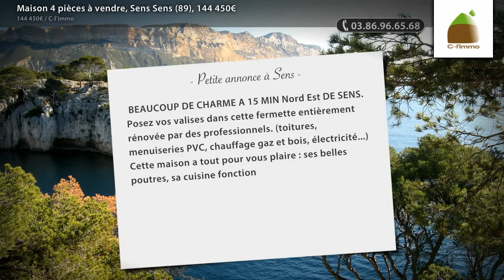Maison 4 pièces à vendre, Sens Sens (89), 144 450€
- BEAUCOUP DE CHARME A 15 MIN Nord Est DE SENS. Posez vos valises dans cette fermette entièrement rénovée par des professionnels. (toitures, menuiseries PVC, chauffage gaz et bois, électricité...) Cette maison a tout pour vous plaire : ses belles poutres, sa cuisine fonctionnelle, sa cave voutée, sa terrasse ombragée, sa grange rénovée, une salle d'eau et toilettes à chaque niveau.  Son espace extérieur est bien entretenu et sans vis à vis, bref, tout pour vous sentir chez vous. Avec ses 2 chambres, sa pièce palière, ses 2 salles d'eau, son séjour lumineux et sa cuisine équipée bien agencée, elle vous accueillera avec beaucoup de confort. Située dans un village au calme, vous serez proches des commerces, marché, coiffeurs, pharmacie, médecins, école, clubs de loisirs.

• AGENCE :
C-l'immo (Sens)
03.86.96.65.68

• ANNONCE :
Type : maison
Surface : 91m2
Nb de pièce : 4
Référence : 2621
DPE : 275 kWhep / m².an
GES : 49 kgéqCO2 / m².an